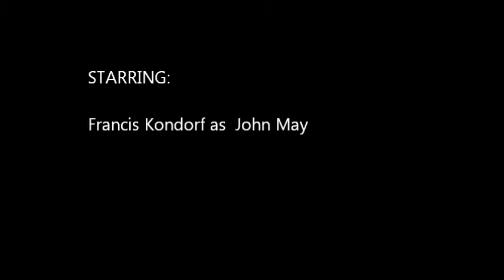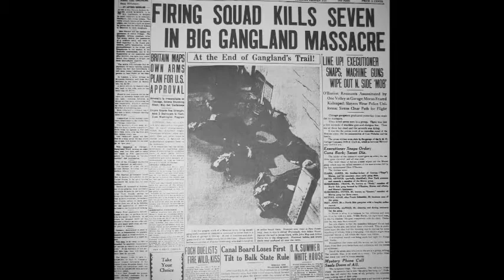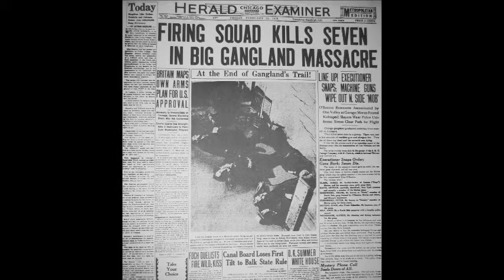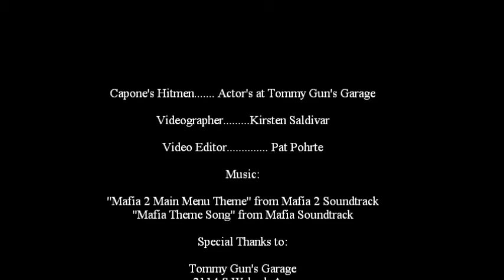St. Valentines Day Massacre 2015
Here is the video I took from the St. Valentine's Day Massacre show that took place at Tommy Gun's Garage over Valentine's Day weekend.  Special Thanks to the Tommy Gun's crew who took such great care of us.

STARRING:
Francis Kondorf. John May
Ed Bertagnoli. Frank Gusenberg
Pat Pohrte Peter Gusenberg
Jeff DeFrancisco James Kachellek
Fernando Castro Adam Heyer
Jon Perez. Albert Weinshank
Andre Bellos. Reinhardt Schwimmer